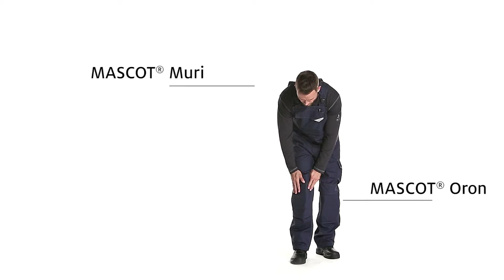Feature video of MASCOT® Muri and MASCOT® Oron.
These garments form part of the MASCOT® MULTISAFE range. Do you need a multi-use product with antistatic, acid resistant and flame retardent properties? If so then MASCOT® MULTISAFE is the right choice for you. You also get protection from electric arcs and occasional welding with a product that is extremely soft and comfortable to wear.